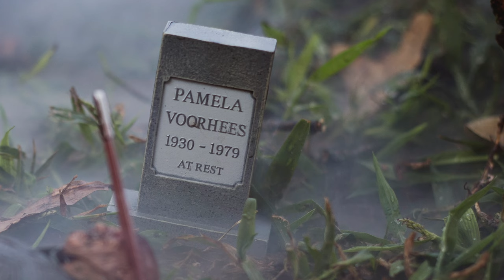Jason | Horror figure photography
Just a few shots with water, logs, fog machine and Mr. Voorhees.